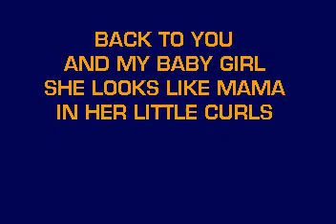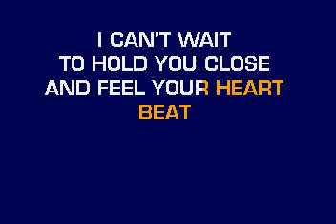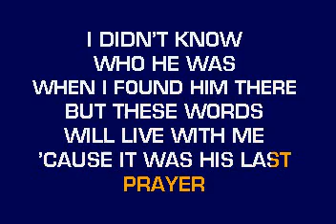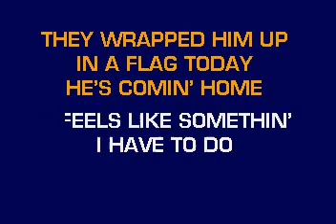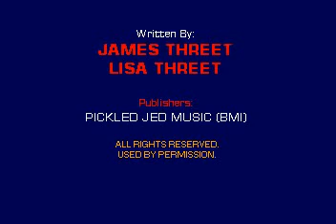[karaoke] CB20550 12 Daniels, Clint Letter, The